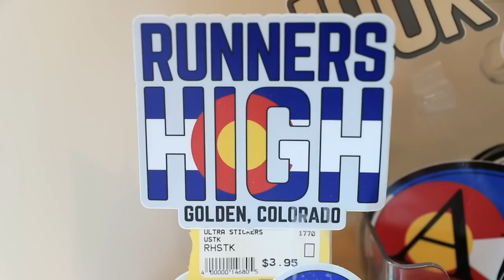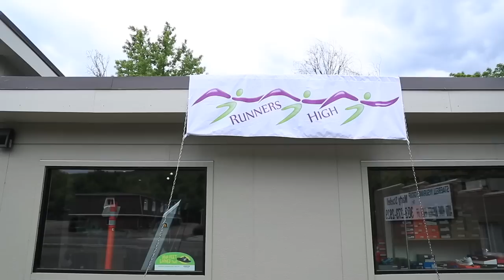Running Shoes from "Runners High"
A new pair of Altra shoes arrives in the rotation. The Altra line up continues to make inroads into the running shoe line up. Runner's High in Golden Colorado is a really solid running shoe shop, especially for trail running shoes. I have not seen a better selection of trail running shoes in Colorado. Excited to get these Altra Timps on my feet for a spin real soon.

• Saucony: Fastwitch 8

• Hoka: Carbon Rocket

• Skechers: Go Run 7 Hyper, Razor 3

• Altra: Paradigm 4.5, Torin 3.5, Timp 1.5

• Mizuno: Waveknit R2

🔸My Shoe Size: 7.5 men's US sizing
🔸Mailing Address:

USA

Seek Beauty
Work Hard &